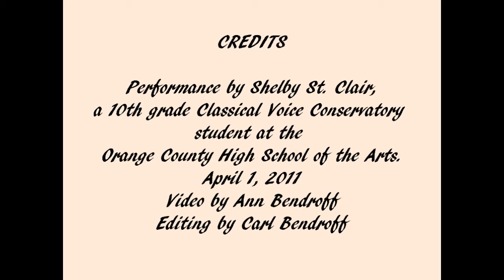Green Finch and Linnet